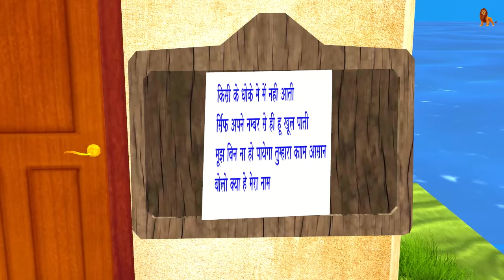Giant Tiger Amazing Story | सोने के पंखों की कीमत और एक अजीब पहेली | Sher Ki Kahani | Animals Story.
*1. Hindi Kahaniya
*2. Panchatantra Kahaniya
*3.3d Animated Kahaniya
     [और भी अन्य टाइप की कहानियां]